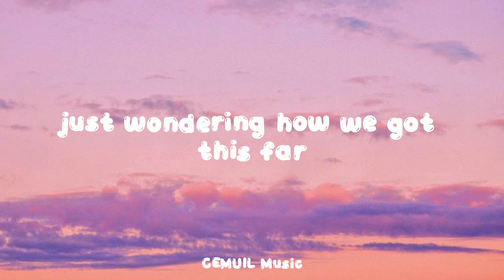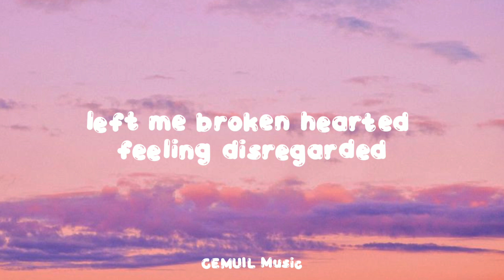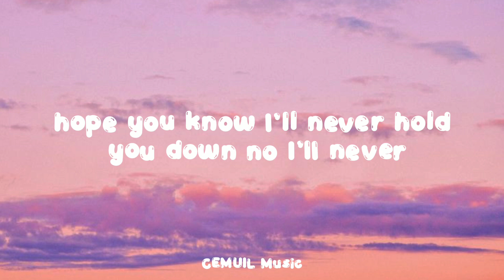Dandi - Home Alone (Lyrics)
We do not intend to infringe any artist's or label's copyrights.